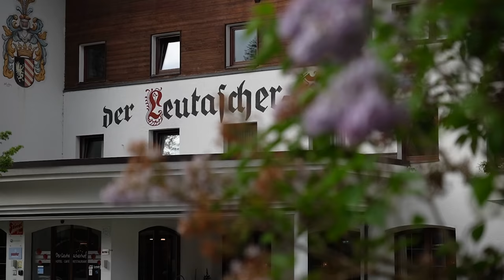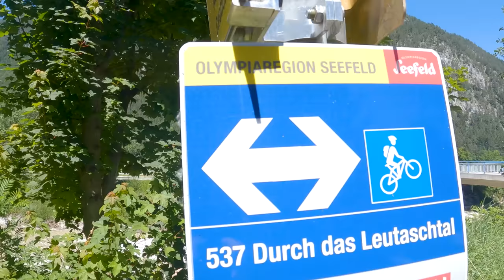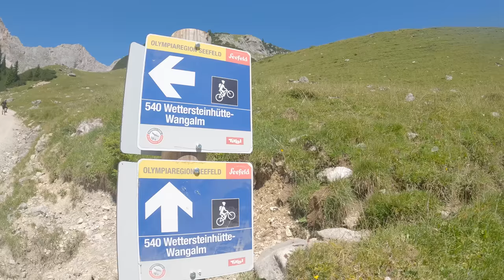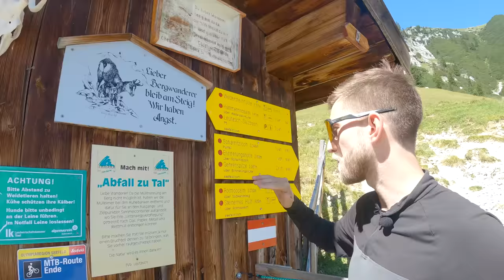Geniale E-Mountainbike-Tour in Seefeld in Tirol: Gehrenspitze (2.367m) bei Leutasch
Neuer Tag, neue Bergtour. Es geht auf die Gehrenspitze von Leutasch in der Region Seefeld in Tirol. Eine Kombination aus Biken & Wandern. Viel Spaß und gute Unterhaltung!

Ich war ja schonmal in Seefeld zum Gravel-Bike fahren, doch jetzt sollte es mal eine Gipfel-Tour sein. Ein wunderschöner Aussichts-Berg ist dabei die Gehrenspitze von der ihr bis ins Karwendel und Inntal blicken könnt und auch die Orte Leutasch und Seefeld in Tirol seht. Das Wandern war für mich in Kombination mit dem E-MTB eine neue Erfahrung und hat mir großen Spaß gemacht - insbesondere bei diesem Panorama!

Tourdaten:
► Höhenmeter: 1.200m
► Kilometer: 25km

Unser Tourenbericht startet an unserem Hotel in Leutasch: Dem Biohotel Leutascher Hof. Ihr könnt eure Anreise in den Urlaub in den Alpen sehr gut mit dem Zug starten und dann am Bahnhof Seefeld ankommen. Unser Wandertipp in Verbindung mit dem Ebike geht dann über die Wangalm oder Wettersteinhütte, über die Erinnerungshütte mit Blick auf die Scharnitz-Spitze bis zur Gehrenspitze. Mit einem kleinen Stopp an einem Hofladen für regionale Produkte beenden wir die Tour. Für euch sicherlich eine Möglichkeit, um einen nachhaltigen Urlaub in den Alpen zu verbingen.

▬▬ WERBUNG ▬▬

Dieses Video ist in Zusammenarbeit mit dem Tourismusverband Seefeld entstanden. Vielen Dank für die Organisation der Reise.

▬▬  AUSRÜSTUNG * ▬▬

📷  Kameraequipment:
► Kleine Drohne

▬▬ Produktion ▬▬

▬▬ Timestamps ▬▬
Kapitel folgen